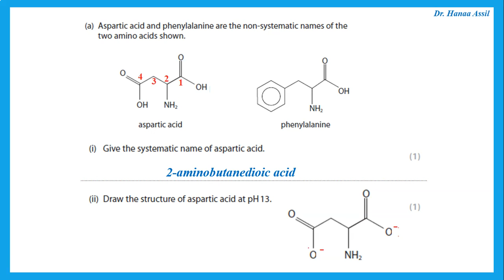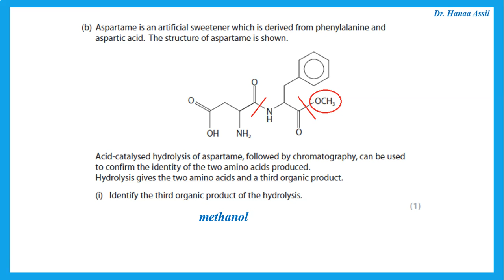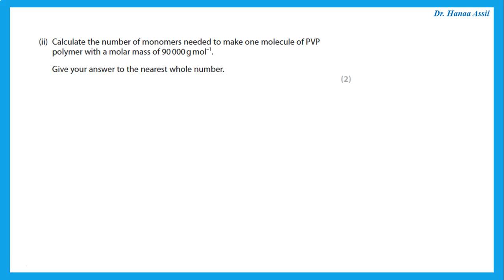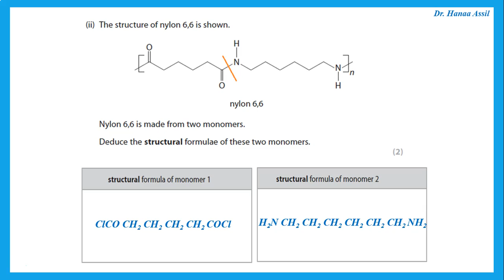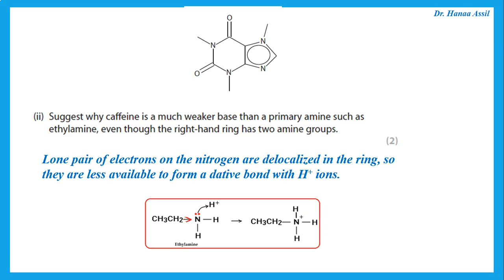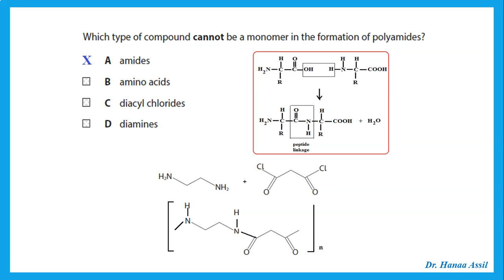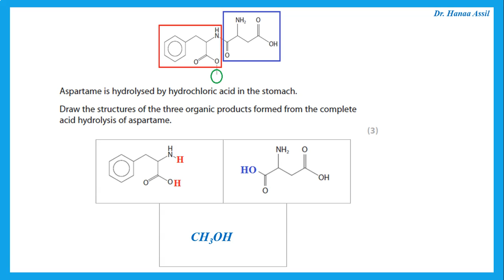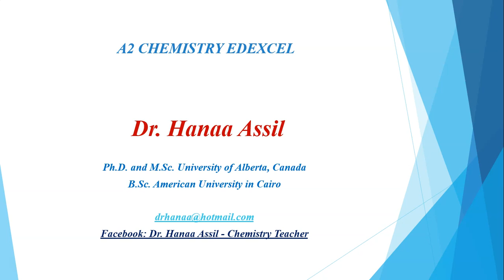Organic Nitrogen compounds Q & A Part 2 - A2 Chemistry Edexcel - Dr Hanaa Assil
Amines, amides, amino acids, condensation polymerization, hydrolysis of polyamides, polyesters,